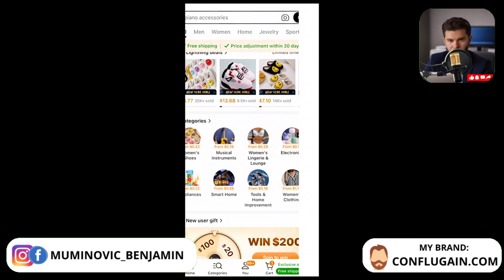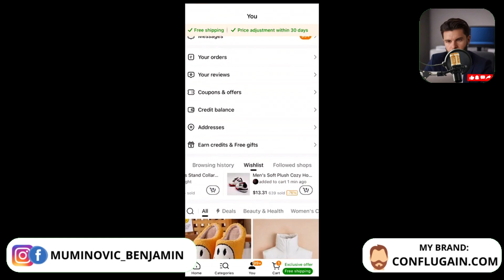Comment ajouter des produits aux favoris dans Temu (Guide complet)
Découvrez comment ajouter des produits aux favoris dans Temu en 2024 avec notre guide complet. Suivez notre tutoriel détaillé pour apprendre à mettre en favoris vos articles préférés sur Temu facilement et rapidement. Ce guide vous montre la procédure pas à pas pour organiser vos produits préférés sur la plateforme Temu.